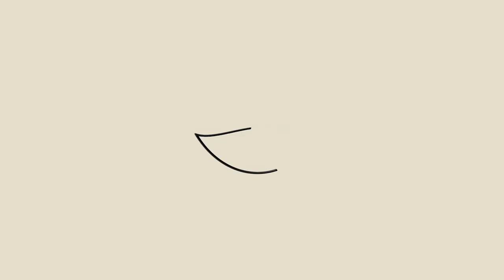Learn Everything about Fashion Design from Neeta Lulla at One of the Best Fashion Design Colleges!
Hamstech college of Fashion Design is a perfect launchpad for your fashion career. You get to learn from our experienced faculty and 4-time national award-winning designer, Neeta Lulla. You can gain insights into the industry through site-visits, workshops and webinars. Display your creations on a fashion show ramp during our annual events. Get feedback on your designer collection by experts during the fashion show. You can make your portfolio unique and different from others by mentioning yourself as a participant for a fashion show in college.

The passion for fashion designing is the energy that Neeta Lulla finds in every young designer at Hamstech. In this video, she shares how her mentorship helps an enthusiastic team of students at Hamstech college of Fashion Design create outfits that define the future of fashion.

If you can't stop yourself from searching for Fashion Design colleges in India, best college Fashion Design, Fashion Design Community College, Fashion Design Colleges in Hyderabad, Fashion Designing Colleges in Hyderabad or top Fashion Designing colleges in Hyderabad, fashion illustration, embroidery designs, design college in hyderabad, fashion illustration speed drawing, fashion illustration for beginners,fashion designer course online, fashion illustration tutorial, embroidery designs hand work, neeta lulla, fashion college, fashion design colleges in hyderabad, best college fashion design, Indian fashion designers, fashion designer, fashion college portfolio, designing courses, fashion college vlog or fashion college humor, then join Hamstech today!